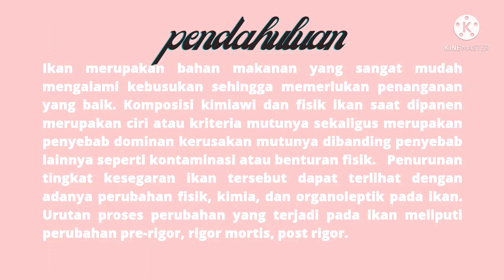KEMUNDURAN MUTU IKAN_KELOMPOK 3_3C PERIKANAN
Assalamualaikum wr.wb
Hallo sobat Perikanan✨🐋
Kami dari kelompok 3 kelas 3C Ilmu Perikanan dengan nama anggota :

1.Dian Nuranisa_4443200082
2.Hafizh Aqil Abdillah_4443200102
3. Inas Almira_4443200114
4. Moehammad Pramana Husein .S._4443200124
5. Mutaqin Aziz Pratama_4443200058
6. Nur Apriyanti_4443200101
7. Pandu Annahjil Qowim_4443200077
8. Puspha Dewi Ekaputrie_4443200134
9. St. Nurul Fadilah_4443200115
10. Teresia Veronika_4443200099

 Ikan merupakan bahan makanan yang sangat mudah mengalami kebusukan sehingga memerlukan penanganan yang baik. Komposisi kimiawi dan fisik ikan saat dipanen merupakan ciri atau kriteria mutunya sekaligus merupakan penyebab dominan kerusakan mutunya dibanding penyebab lainnya seperti kontaminasi atau benturan fisik. Penurunan tingkat kesegaran ikan tersebut dapat terlihat dengan adanya perubahan fisik, kimia, dan organoleptik pada ikan. Urutan proses perubahan yang terjadi pada ikan meliputi perubahan pre-rigor, rigor mortis, post rigor.

Dosen Pengampu :
1. Ginanjar Pratama, S.Pi., M.Si
2. Rifki Prayoga Aditia, S.Pi., M.Si
3. Bhatara Ayi Meata, S.Pi., M.Si